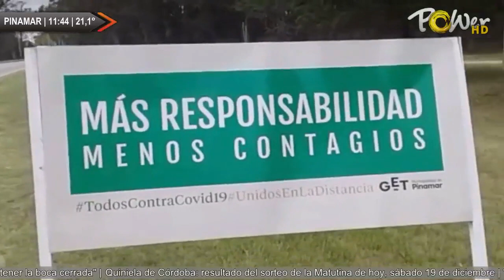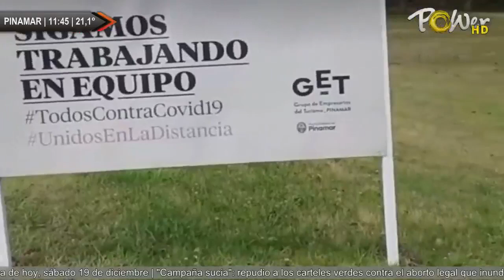INGRESO A PINAMAR.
INGRESO A PINAMAR.   | Para mas detalles ver | Publicite con nosotros